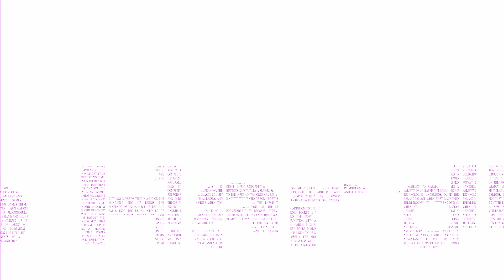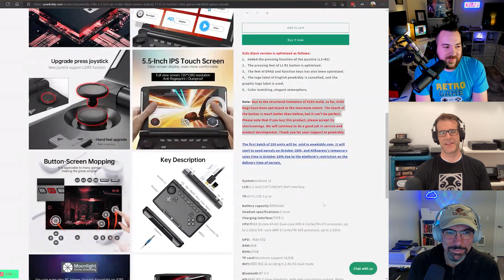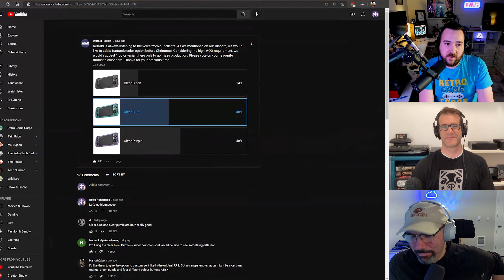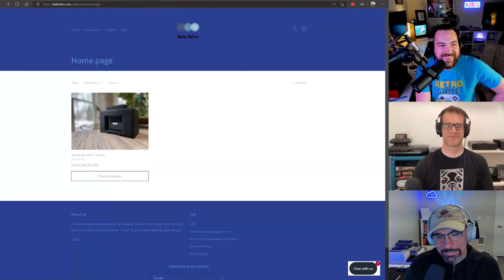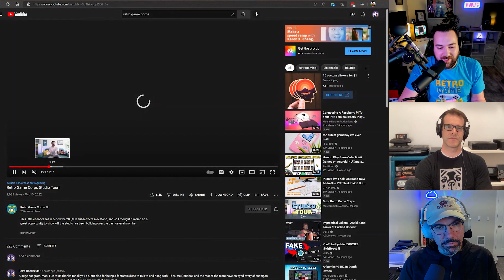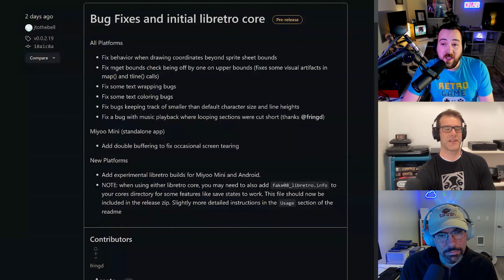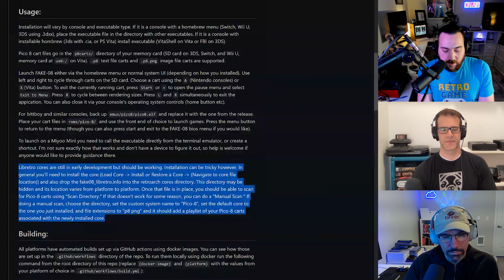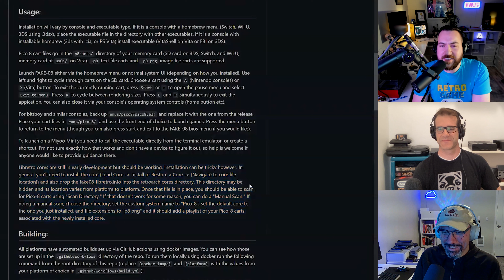X18S Ultra, AYANEO2 & Pico-8 emulator 'Fake-08' (ft. JtotheBell) | RH Podcast (10/14/22)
This week in Retro Handheld news:
AYANEO 2 is coming, X18S Ultra is here, RP3 is getting a funtastic colorway, and Pico-8 emulation is reaching new heights with Fake-08's RetroArch core! Also, Zu reviews Rambo, and Raven has nefarious info to share about an RH Patron.

00:00 Zu Reviews Rambo for NES
00:31 Guest:JtotheBell (Fake-08 Dev)
02:04 PowKiddy X18S Ultra On-sale now
08:42 Retroid Pocket 3 New Funtastic Colorway
13:00 Bel's Retro RP3 Coffin Cases
15:05 Anbernic RG353V & VS are arriving on doorsteps
16:58 Taki Udon shows off the AYANEO 2
18:42 Retro Game Corps celebrates 200K
21:55 Humble Bundle: Melee Mayhem
22:56 Raven reveals secrets about patron JaLanimal
24:20 Pico-8 & Fake-08 (RetroArch core & save states!)
35:02 Thanks for watching!

Russ's Ebay Store

• Access to Patron only Discord chat
• Earn merch and raffle entries
• Receive a free copy of the RESET Collection frontend for Android

This video is for education purposes only and is not intended for kids.